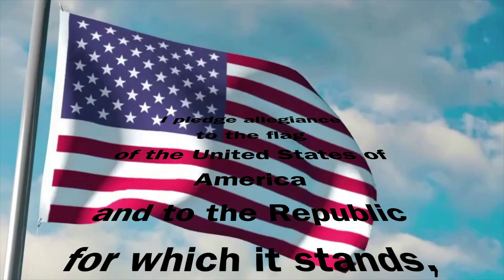SS Dragon News